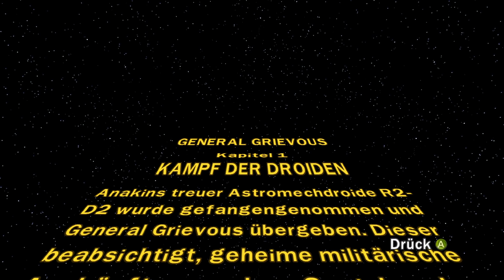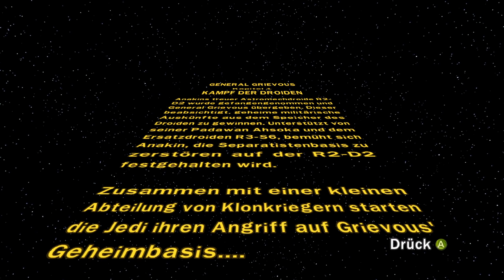Die Jagd von General Grievous! - Lego Star Wars 3 The Clone Wars #7 - Mit Jaba Let's Play deutsch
Es gibt wieder das gute alte Lego Star Wars 3 zusammen mit Jaba! Wir spielen die Clone Wars Geschichte durch und sind schon sowas von hyped auf Lego Star Wars die Skywalker Saga!

- - - - - - - - - - - - - - - Weitere Informationen: 🎮 - - - - - - - - - - - - - - -
► Hardware/Meine Ausrüstung:
CPU: AMD Ryzen 9 3950X
Maus: Drakonia Black
Mikrofon: Elgato Wave 3
Arbeitsspeicher: 64GB Corsair Vengeance LPX DDR4-3000
Festplatten: 2TB Samsung 860 QVO (2x)

- - - - - - - - - - - - - - - -  Credits: 🎵 - - - - - - - - - - - - - - - -
Credits: